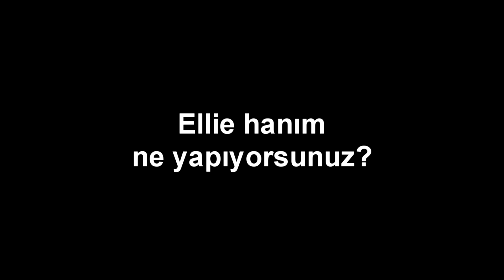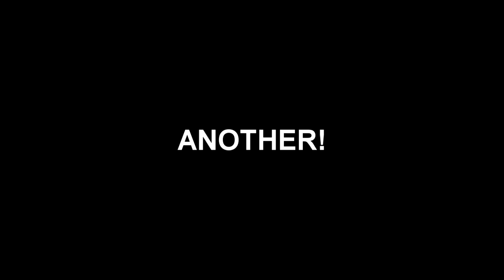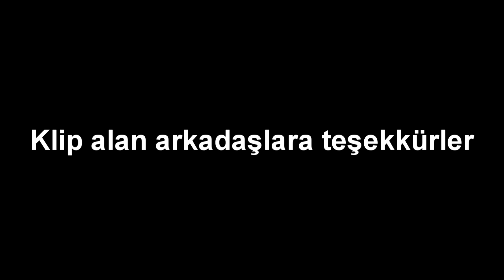CANLI YAYIN HALLERİ 7